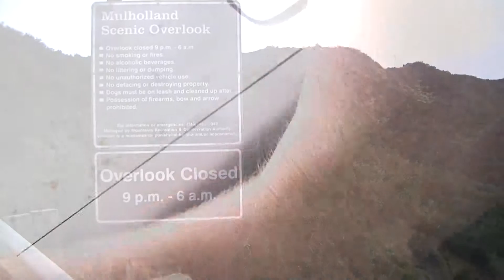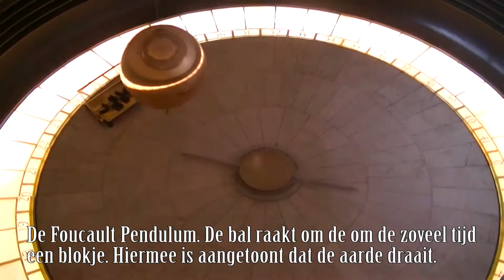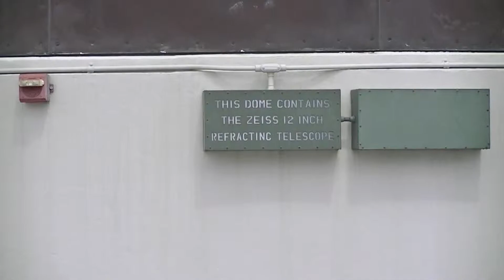Los Angeles 2013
Geen stranden, hollywood boulevard, rodeo drive en attractieparken dit jaar. Deze keer een andere kant van Los Angeles. Holly Ridge Trail, Downtown, Mullholland view, Griffith Observatory and the Rose Bowl.

No beaches, Hollywood blv, rodeo drive or themeparks. This year  complete other side of Los Angeles.